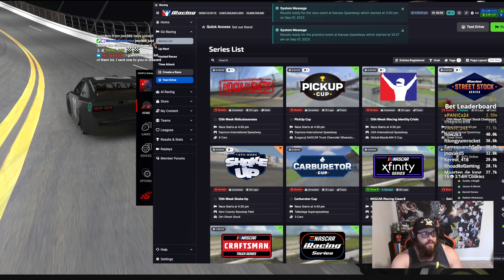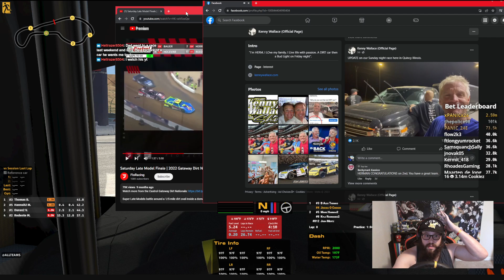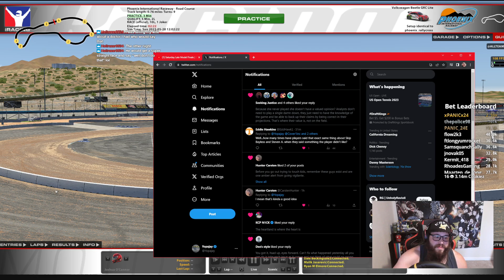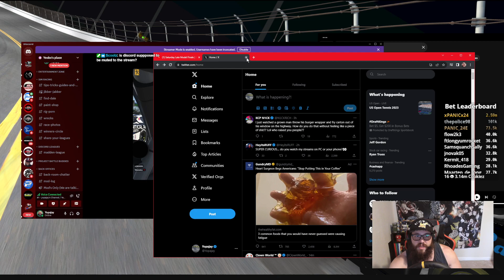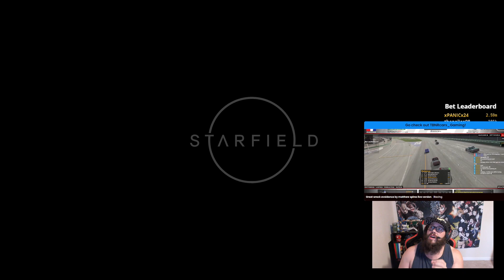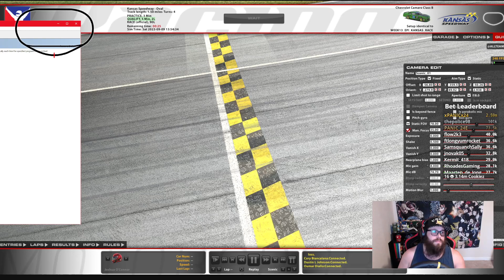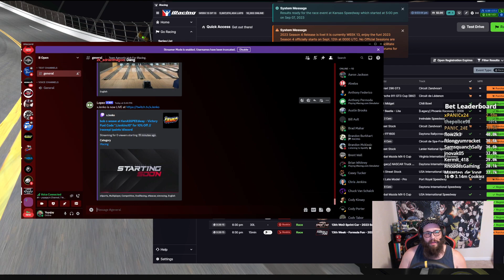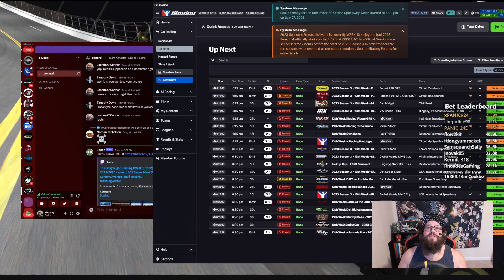Unleash the Thrills at Kansas Motorspeedway: Race Against Time and Stay Ahead!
Welcome to the channel, this video is a previous broadcast from my twitch channel where I spend a lot of time on iRacing trying to improve my race craft, increase my IR, and share that experience with other people who are looking to do the same. If you have any interest in sharing your experience or joining me in mine, come on over and hang out.
EQUIPMENT
Wheel: Simagic Alpha
Pedals: Fanatec Inverted V3
Shifter: Thurstmaster TH8
OTHER FEEDBACK: Buttkicker Gamer Plus
Rig: Trak Racer TR80 w/Quad Mount Trak Racer
Peripherals: Stream Deck XL, Corsair Keyboard, Utech Wireless Mouse
Monitor: Samsung G9 49'' UW
I am a disabled vet and have used iRacing as a method to help recover from injuries and stabilize my mental health. It may sound silly that a game/sim can do such a thing, but it has helped me manage my emotions better as little mistakes are costly in sim racing. Learning to decompartmentalize quickly can help with frustrations from various problems that pop up daily. Some of these streams may contain content from other games, sim racing still has its stresses which need their escape from as well.